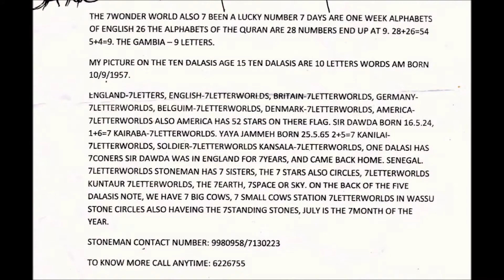Gambia, Wassun kiviympyrät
Wassun kiviympyrät, Unescon maaimanperintökohde Gambiassa Länsi-Afrikassa.